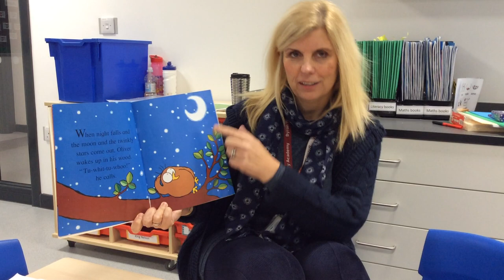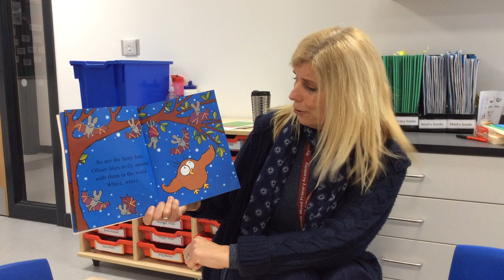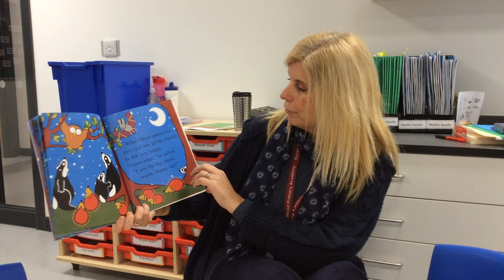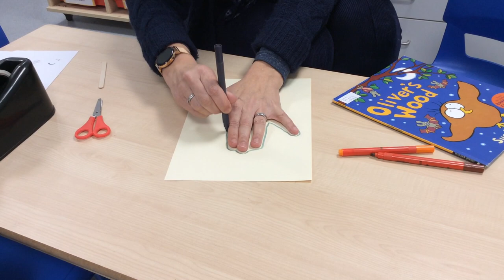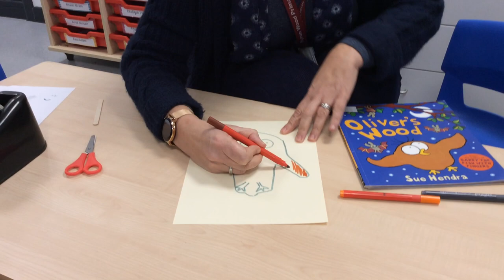20/1/21 Reception Story Oliver's Wood